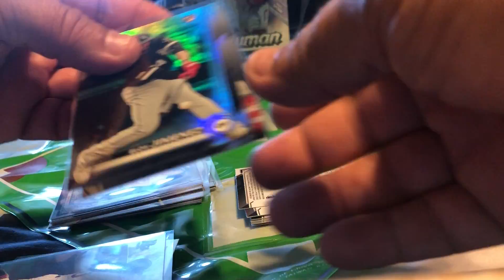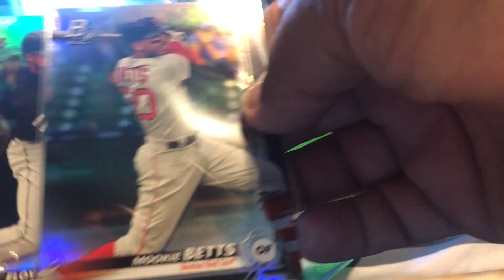2019 Bowman Platinum Rip, had a hidden suprise that I just may have been the first to notice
2019 Bowman Platinum rip with a bonus surprise that has been going by undetected until now, I could ne the first one to notice it and make a video about it.     let me know what you find in yours.